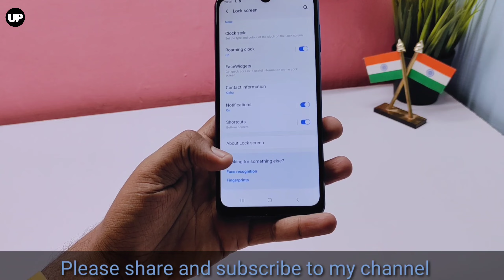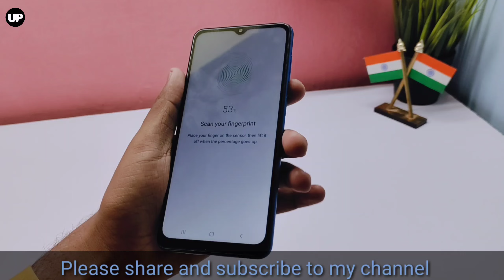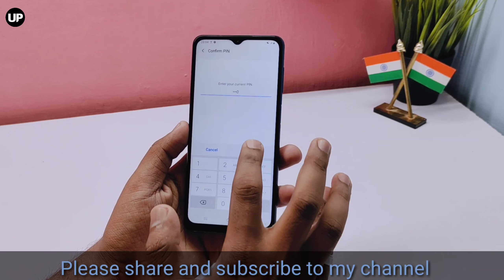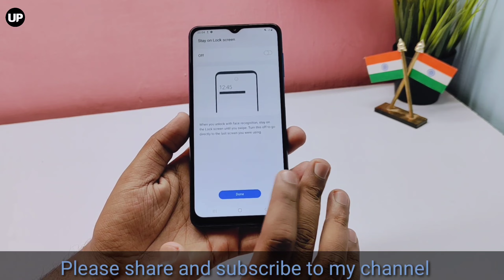Samsung Galaxy A12 Side Mounted Fingerprint scanner and FaceUnlock Review 🔥🔥🔥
Key Specs

Display6.50-inch (720x1600)

ProcessorMediaTek Helio P35

Front Camera8MP

RAM4GB

Storage64GB

Battery Capacity5000mAh

Samsung Galaxy A12 Summary

Samsung Galaxy A12 smartphone was launched on 24th November 2020. The phone comes with a 6.50-inch touchscreen display with a resolution of 720x1600 pixels and an aspect ratio of 20:9. Samsung Galaxy A12 is powered by a 1.8GHz octa-core MediaTek Helio P35 (MT6765) processor that features 4 cores clocked at 1.8GHz and 4 cores clocked at 23GHz. It comes with 4GB of RAM. The Samsung Galaxy A12 runs Android 10 and is powered by a 5000mAh battery. The Samsung Galaxy A12 supports proprietary fast charging.

As far as the cameras are concerned, the Samsung Galaxy A12 on the rear packs a 48-megapixel primary camera with an f/2.0 aperture; a second 5-megapixel camera with an f/2.2 aperture; a third 2-megapixel camera with an f/2.4 aperture and a fourth 2-megapixel camera with an f/2.4 aperture. The rear camera setup has autofocus. It sports a 8-megapixel camera on the front for selfies, with an f/2.2 aperture.

The Samsung Galaxy A12 runs One UI Core 2.5 based on Android 10 and packs 64GB of inbuilt storage that can be expanded via microSD card (up to 1000GB). The Samsung Galaxy A12 is a dual-SIM (GSM and GSM) smartphone that accepts Nano-SIM and Nano-SIM cards. The Samsung Galaxy A12 measures 164.00 x 75.80 x 8.90mm (height x width x thickness) and weighs 205.00 grams. It was launched in Black, Blue, and White colours.

Connectivity options on the Samsung Galaxy A12 include Wi-Fi, GPS, USB Type-C, 3G, and 4G (with support for Band 40 used by some LTE networks in India). Sensors on the phone include accelerometer, ambient light sensor, proximity sensor, and fingerprint sensor.

As of 18th February 2021, Samsung Galaxy A12 price in India starts at Rs. 12,999.